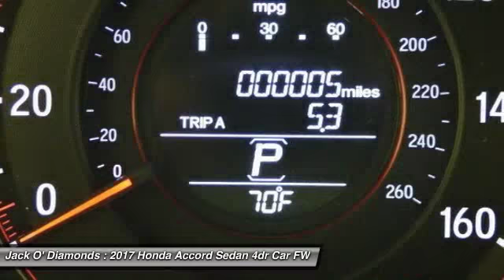2017 Honda Accord Sedan 17HA89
2017 HONDA ACCORD SEDAN Tyler, TX
Stock# 17HA89

Jack O'Diamonds
2500 Wsw Loop 323

Don't miss this 2017 Honda Accord Sedan. It's equipped with Variable transmission and features a Kona Coffee Metallic exterior. With 0 miles, you'll want to take this car home. Make a great choice today.